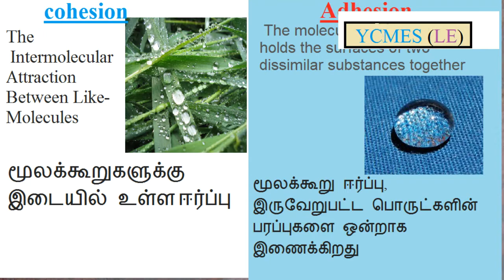நுண்புழை ஏற்றம் தமிழ் மொழியில் - Capillarity Rise in TAMIL Language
This channel provide a video every week about mechanical engineering terms with real examples in Tamil language ,To get updates subscribe this channel., In this week's (YCMES- Youtube Channel for Mechanical Engineering Subjects ) ,we will learn about Capillarity Rise in Tamil medium with real-world examples.